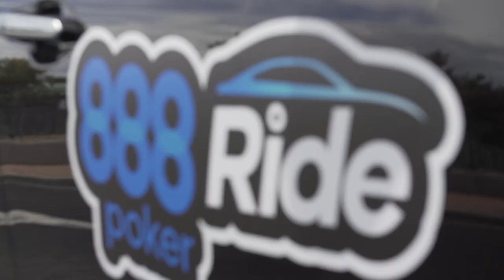Leon Tsoukernik's Two Families | 888poker Ride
Leon Tsoukernik is an intimidating presence at the table. He's big and a big player, having built the largest poker room in Europe.

David Tuchman explores a softer side of Tsoukernik as he gives him a ride to the 2017 World Series of Poker Main Event.

👇👇👇 READ MORE BELOW 👇👇👇
Come and enjoy poker worth playing with over 10 million players at 888poker

Don’t miss any of our videos from the world’s biggest events.

For all the latest online and live poker news, be sure

Follow @888poker on twitter for news, promotions and our monthly Tweet for your seat free tournament!

Join more than 10 million recreational and professional poker players at 888poker, the world’s 2nd largest online Poker brand. We’re all about keeping it fun and relevant with a huge selection of events, tournaments, freebies and poker games for players of every level - 888poker, Taking Back the Game.